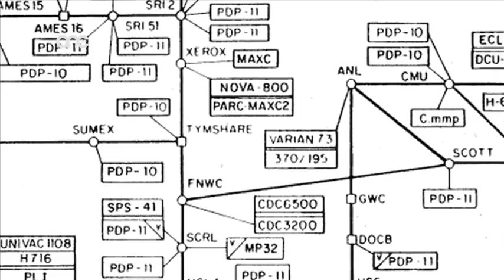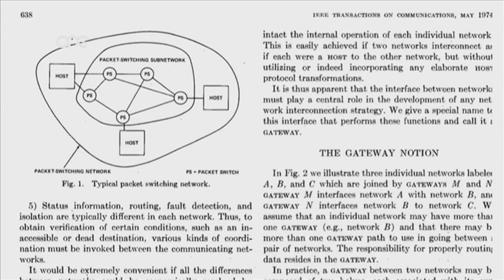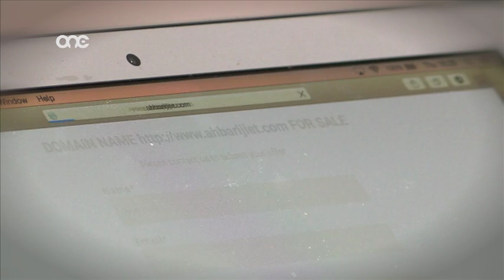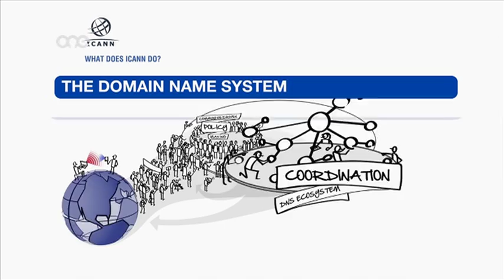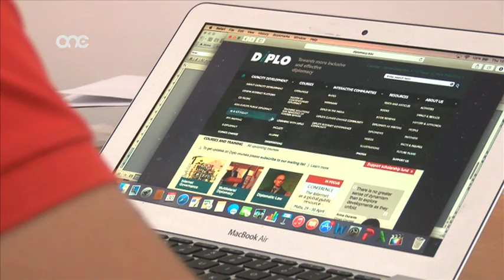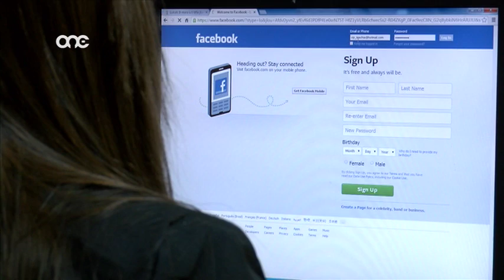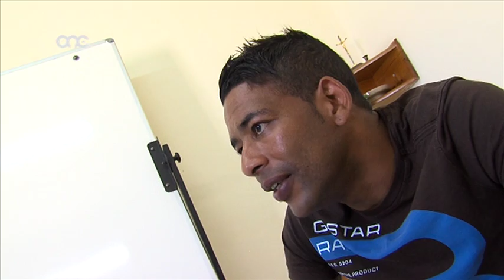NEWS.MT | 01-05-2015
Min jikkontrolla l-internet? Vera li jikkontrollah pajjiż wieħed b’monopolju? Louis Pouzin, wieħed mill-missirijiet tal-Internet, jemmen li iva u jgħamel l-argumenti tiegħu f’intervista esklussiva ma’ NEWS.MT. F’servizz ieħor insegwu l-ħsibijiet ta’ żewġ persuni li jgħixu wara l-ħitan tal-ħabs ta’ Kordin u l-għajnuna li toffri l-Fondazzjoni Mid-Dlam Għad-Dawl.